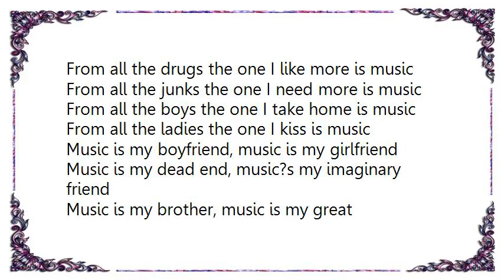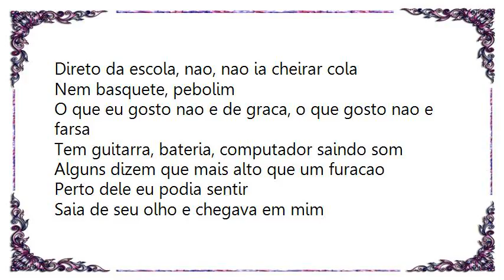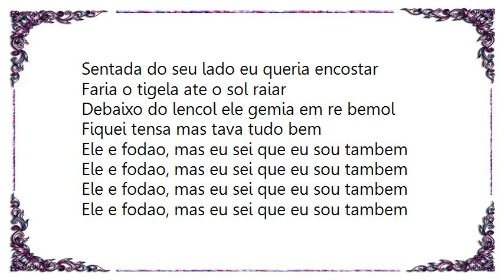CSS - Music Is My Hot Hot Sex Lyrics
[Lyrics CSS - Music Is My Hot Hot Sex]
From all the drugs the one I like more is music
From all the junks the one I need more is music
From all the boys the one I take home is music
From all the ladies the one I kiss is music

Music is my boyfriend, music is my girlfriend
Music is my dead end, music?s my imaginary friend
Music is my brother, music is my great granddaughter
Music is my sister, music is my favorite mistress

From all the the one I gotta buy is music
From all the jobs the one I choose is music
From all the drinks I get drunk off music
From all the the one I wanna be is music

Music is my beach house, music is my hometown
Music is my king size bed, music?s where I meet my friends
Music is my hot hot bath, music is my hot hot sex
Music is my back rub, my music is where I'd like you to touch

Claro que sim, fui escoteira-mirim
Direto da escola, nao, nao ia cheirar cola
Nem basquete, pebolim

O que eu gosto nao e de graca, o que gosto nao e farsa
Tem guitarra, bateria, computador saindo som
Alguns dizem que mais alto que um furacao

Perto dele eu podia sentir
Saia de seu olho e chegava em mim
Sentada do seu lado eu queria encostar
Faria o tigela ate o sol raiar

Debaixo do lencol ele gemia em re bemol
Fiquei tensa mas tava tudo bem

Ele e fodao, mas eu sei que eu sou tambem